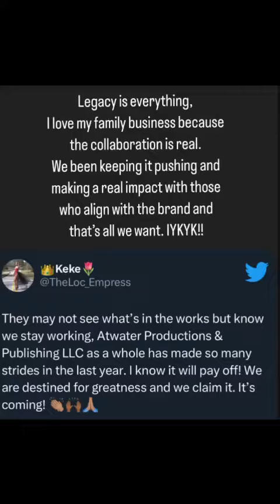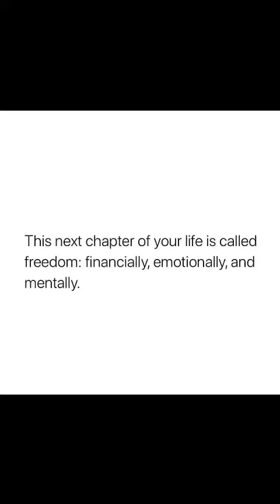The work we do speaks for itself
We are multifaceted

Support our smallbusiness

We are ready to pullup

IG @fuego_dosage @chefkeon @atwaterprodpub @naturalblackunicorn @goldunicornnbu @acftalksbiz